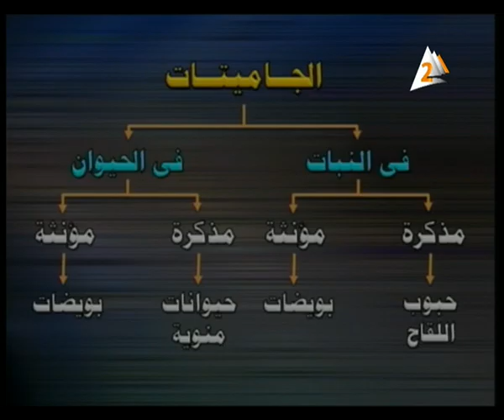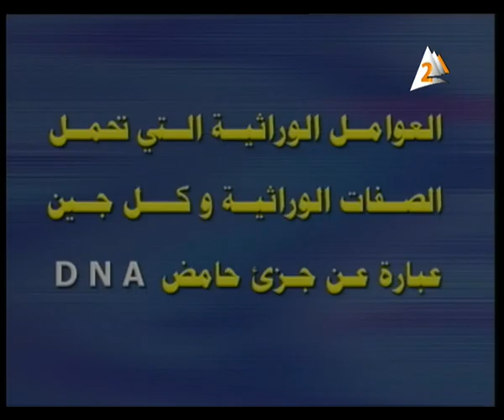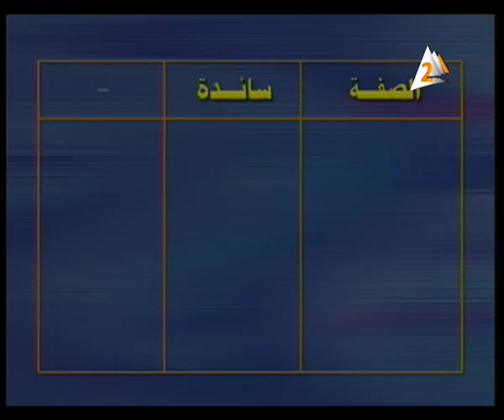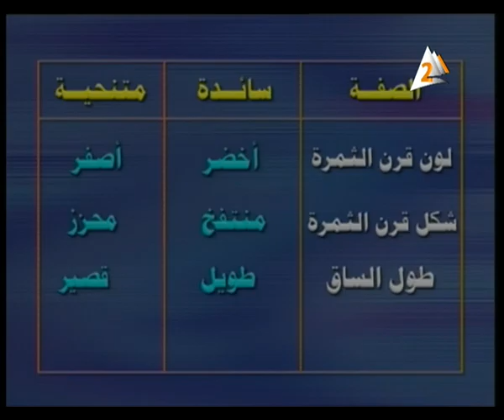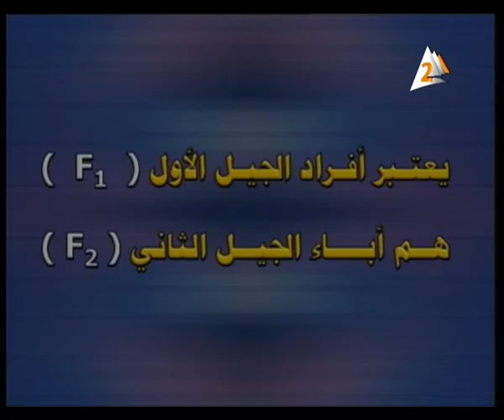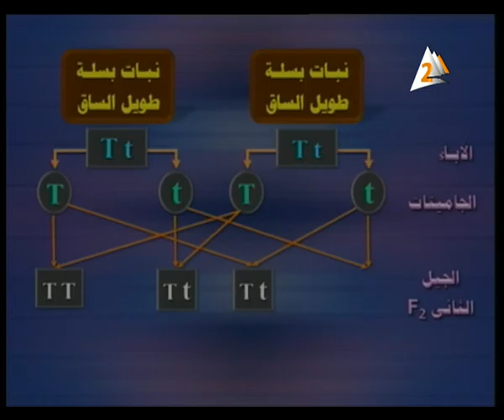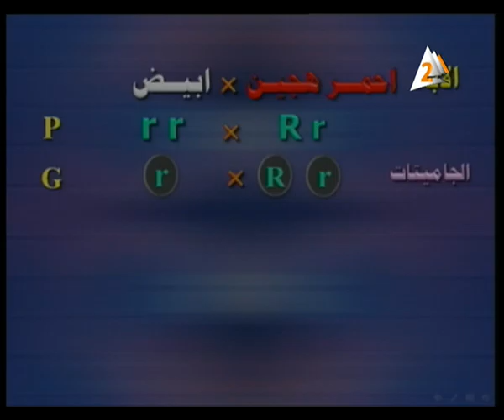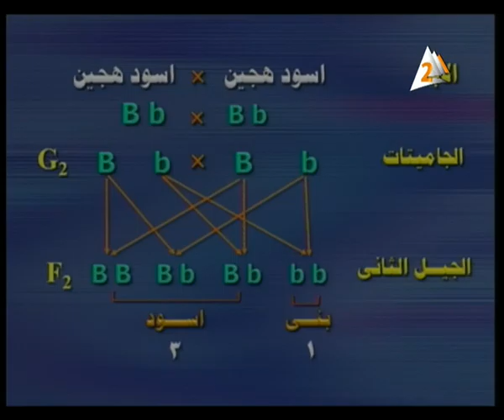21-04-2016 علوم للشهادة الإعدادية الوراثة التليفزيون المصري